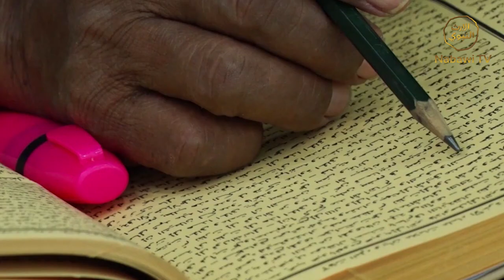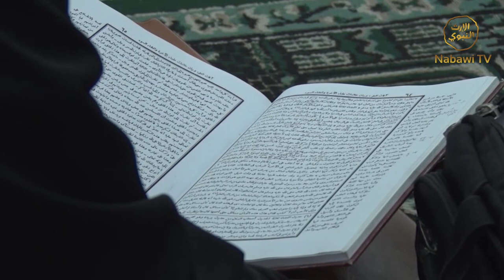Risalah Tazkiyah Oleh KH Maulana Kamal Yusuf Eps 7